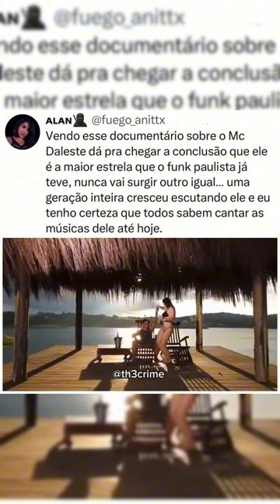Quem aí viveu a época do MC Daleste?crime